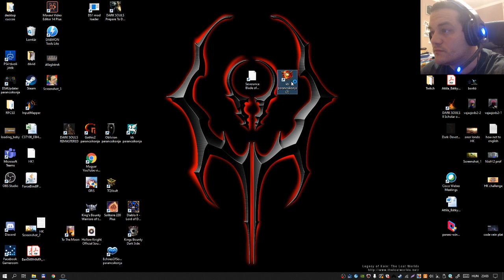[Stream] King's Bounty - The Legend (Mágus) #1/4 | Magyar, HUN, Magyar feliratos